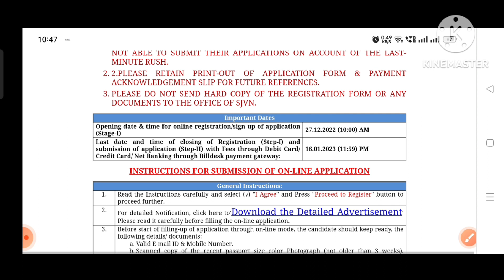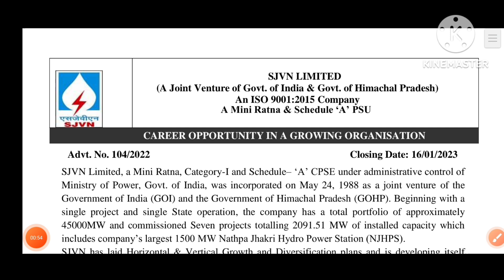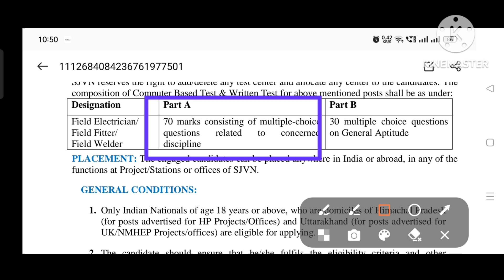SJVNL Recruitment OutTotal Post-70SJVNL Technician Recruitment-2022||FTB Vacancy